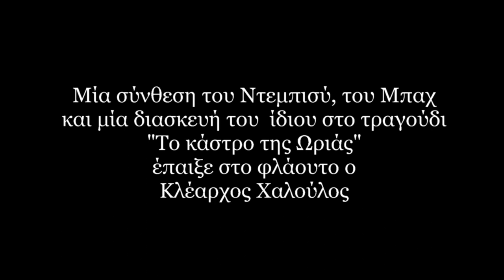Γιώργος Σαλταφέρος - Ποταμός στ΄ Αηδόνια 2019